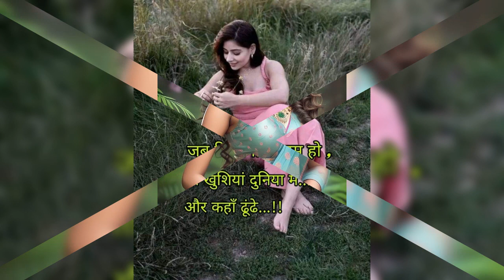3970 0 CENTURIES GONE सदियां बीत गई है राह तुम्हारी ....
विश्वास वर्धन गुप्त